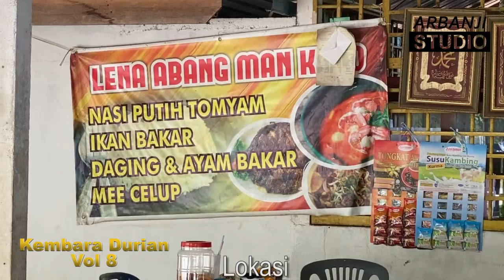Kembara Durian Vol 8, Pak Man, Kg Padang Balai, Mk Kurung Hitam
Kembara Durian Vol 8, Gerai Pak man, Kg Pdg Balai, Mk Kurung Hitam, Kuala Nerang.
Lagu latar - Batey Mas. Lagu/lirik/vokal: Arbanji Paipi
This is the original video for youtube channel 'Arbanji Studio'